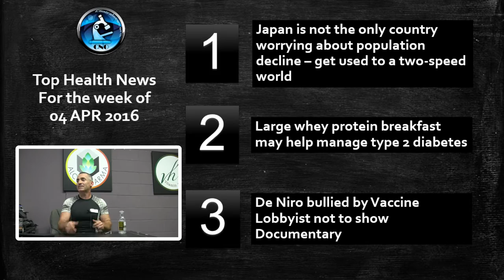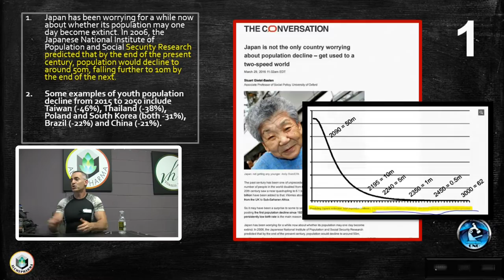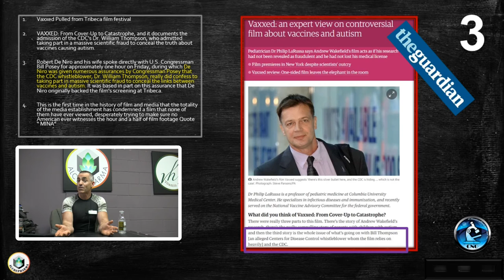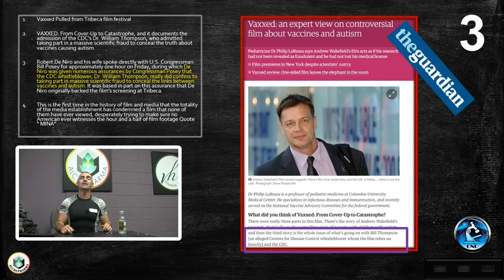Top Health News for 04 APR 2016 (Beta)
Top Health News for 04 APR 2016
1. Japan is not the only country worrying about population decline – get used to a two-speed world
2. Large whey protein breakfast may help manage type 2 diabetes
3. Both sources listed for Opposing Views
 a. Vaxxed: an expert view on controversial film about vaccines and autism
 b. De Niro bullied by Vaccine Lobbyist not to show Documentary